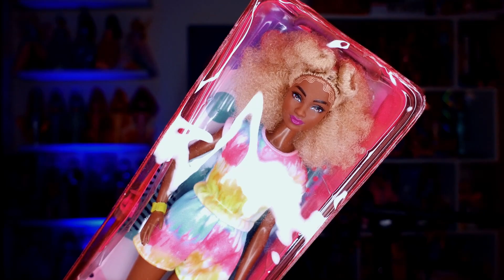Barbie Fashionista Nº180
NUEVA Barbie Fashionista Nº180
Unboxing & Review
El valor de la muñeca es de 13.95€